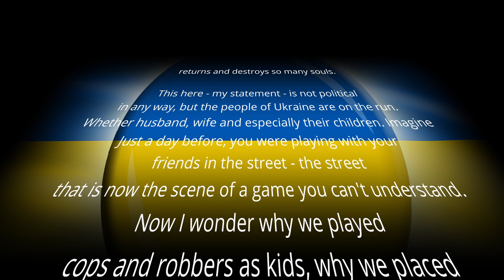"...and when the night comes..." | Based on a true story of war - music composed by frank mehl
A little song about peace ... my childhood was happy, with ups and downs, but we had peace. 25 years after the destructive low, we were aware of a certain security. Now the Iron Curtain returns and destroys so many souls. This here - my statement - is not political in any way, but the people of Ukraine are on the run. Whether husband, wife and especially their children. Imagine: They wake up ... and it is war. Bombs are falling, jets are screeching in the sky...sirens are wailing! Just a day before, you were playing with your friends in the street - the street that is now the scene of a game you can't understand. Now I wonder why we played cops and robbers as kids, why we placed miniature plastic soldiers on hills to wrest territory from the other. Why we dressed up as cowboys for carnival - the other as an Indian - and thought the cowboy was the better man??? Why are we only now becoming aware of this?

I am still the child who believes in dragons, in witches. , but evil surrounds us not in belief, but in reality!

February marked the first anniversary of this insane war. How long will it continue? Has it already become a normality?

Freedom for Ukraine!

My genres couldn't be more different. A genre that is hard to name. I call it Epic Trance for now. I like to mix different styles of music, as long as they halfway fit together. Feel free to visit me on my soundcloud page and discover much more.

Please note: Royalty-free (RF) material subject to copyright or other intellectual property rights may be used without the need to pay royalties or license fees for each use, per each copy or volume sold or some time period of use or sales.